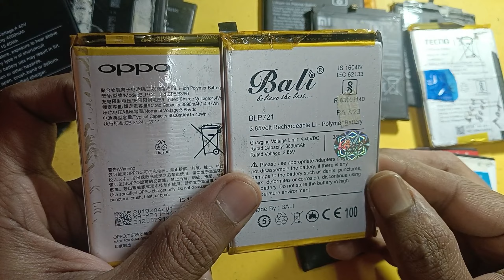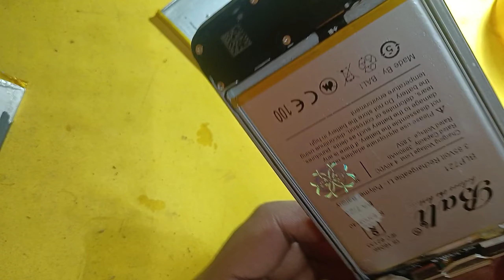ব্যাটারি রিপেয়ার || How to repair phone battery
How to repair phone battery

How to repair mobile phone battery, Android mobile phone battery repair

Mobile battery strip change

how to repair android mobile battery,
how to repair a dead mobile battery,
how to repair non removable mobile battery,
how to repair dead mobile battery at home,
mobile battery short problem,
how to change start dead mobile phone battery not charging,